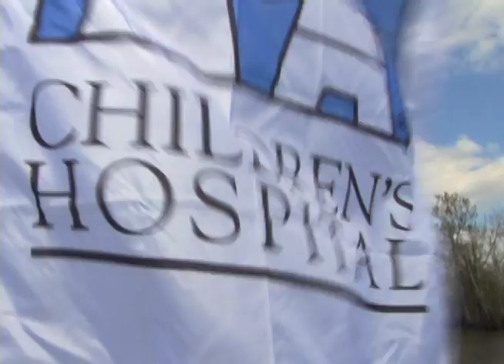CHILDRENS BASS TOURN 2014 D01